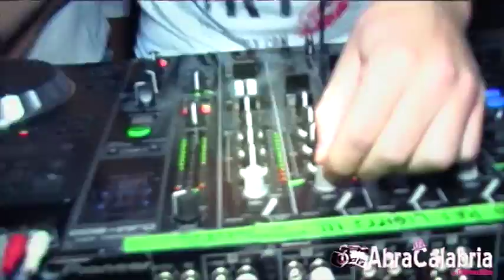VeryNice Closing Party @ Nice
Location: Nice
DJ: Chicco Allotta
Video: AbraCalabria Production

For non profiting use only for entertainment